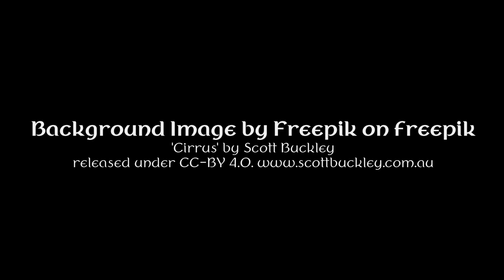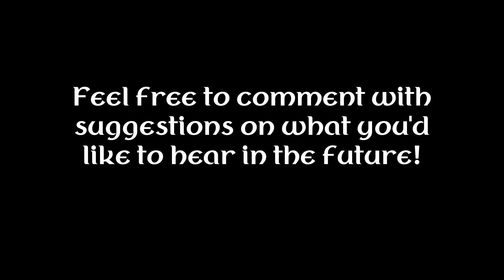A Letter Home - Original Short Story from the Nameless Scholar's Library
Starting over is never easy. Worse still when the land you settle is uncharted territory and there are a hundred followers behind you. But man finds a way forward. This is a letter written home about the first ten days of one such settlement.

Short story written and voiced by me.
Image and background by Freepik on freepik.